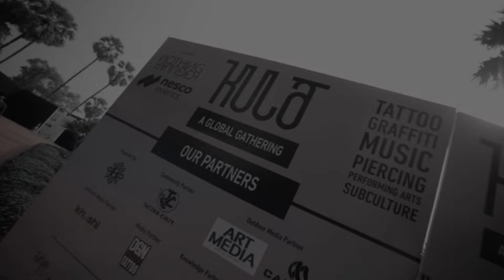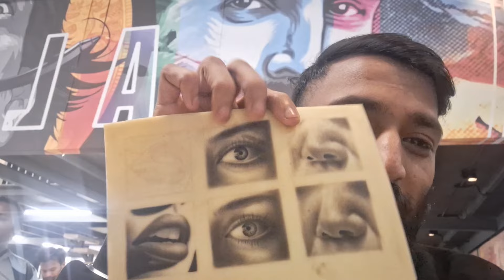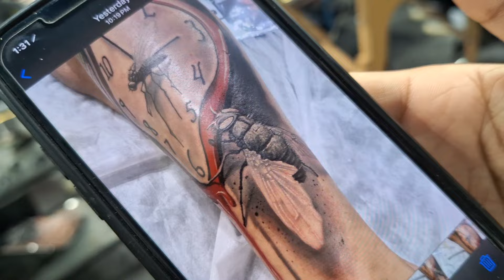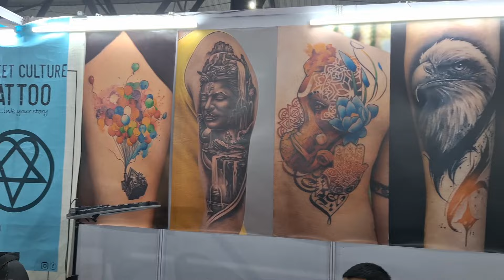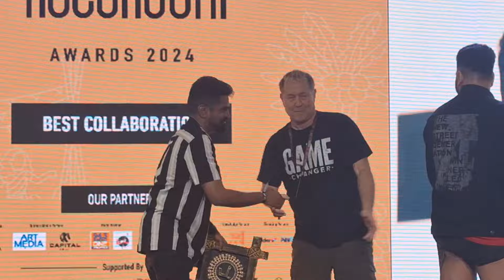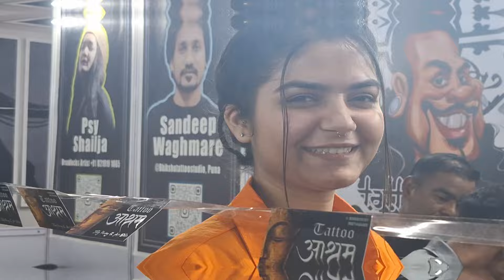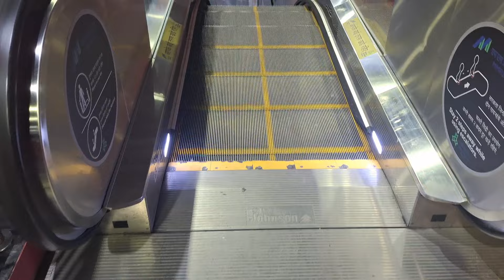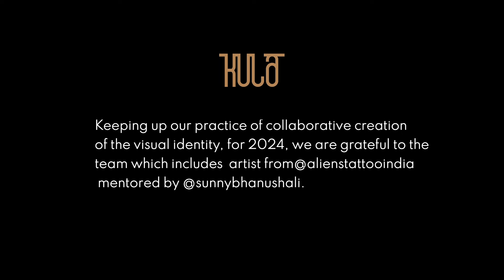Indias Biggest Tattoo Festival | Kula at Mumbai | Last Day | @alienstattooschool1691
Indias Biggest Tattoo Festival | Kula at Mumbai | Last Day | ‎@Aliens Tattoo School
Mumbai | Last Day | ‎@Aliens Tattoo School

Sing used

Flying Asmulevmusic
and bollywood music

This video is only created for fun purpose it donesnt mean to harm society or anyone.